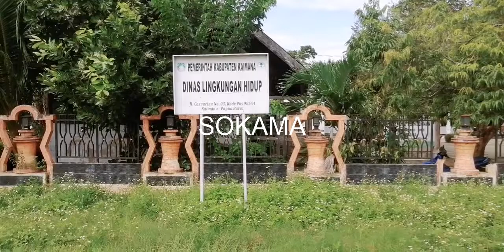PEMKAB KAIMANA HADAPI PENGEMBANGAN PARIWISATA DENGAN HADIRKAN KAIMANA BEBAS SAMPAH, 20/01/22